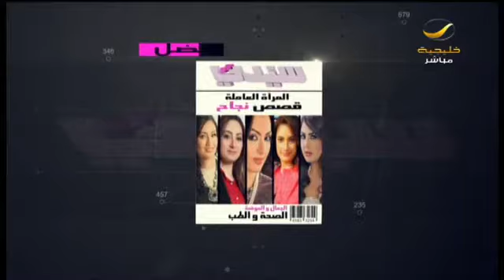على أبوب الأجازة حالة من التوتر داخل المنزل .. أسباب وحلول المحلل والمستشار النفسي د.هاني الغامدي